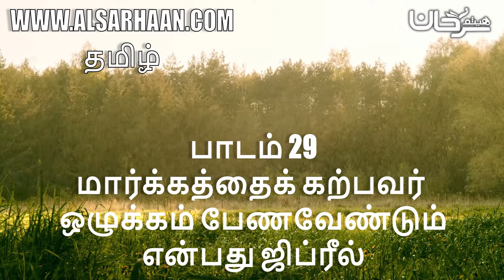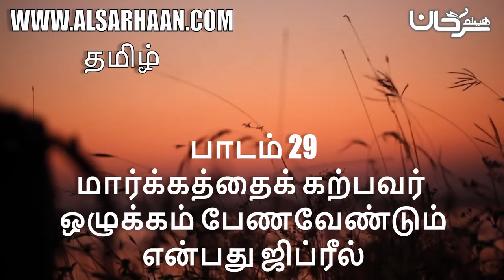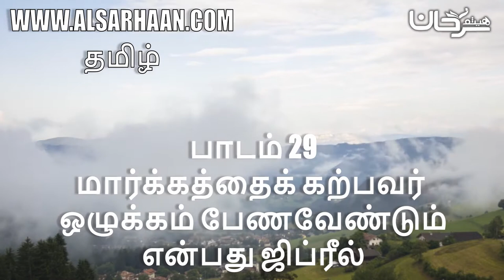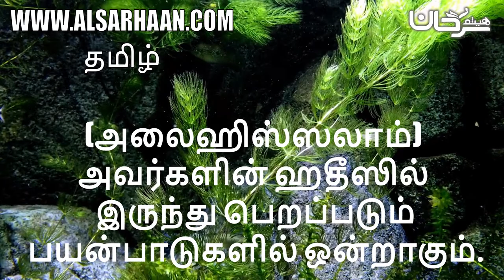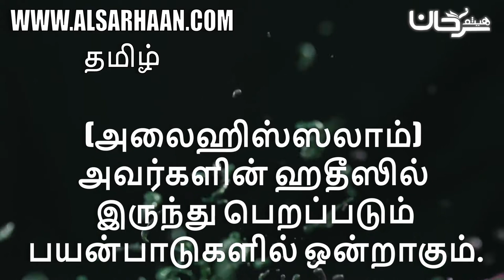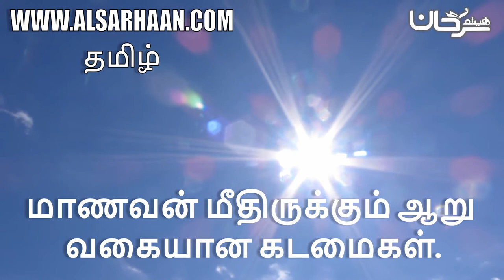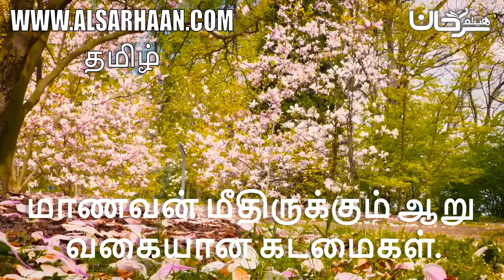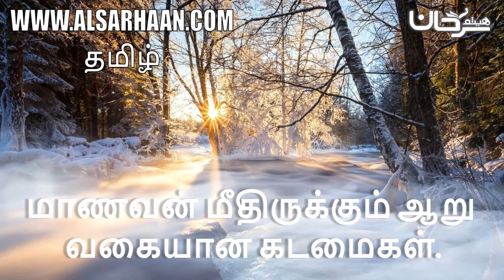பாடம் 29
Haytham Sarhaan